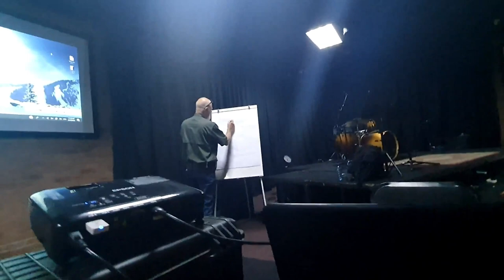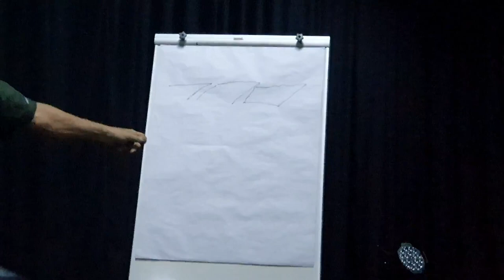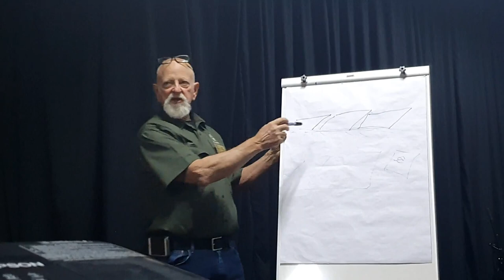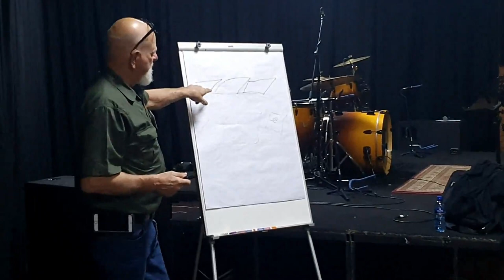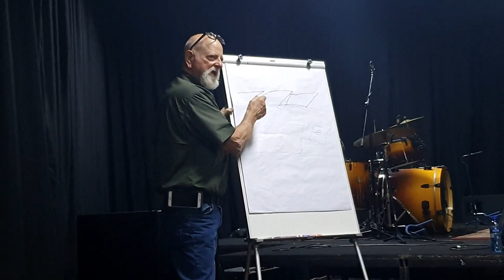ABS Master Smith Steve Schwarzer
Teacher writer consultant maker of fine blades. Longest continuously serving ABS Master Smith. Considered one of the top mosaic Damascus specialist.